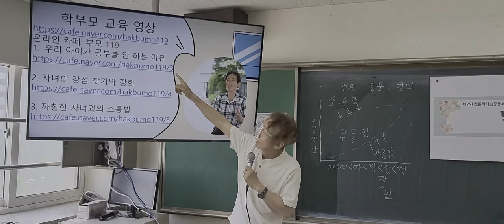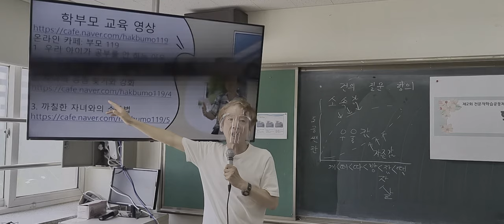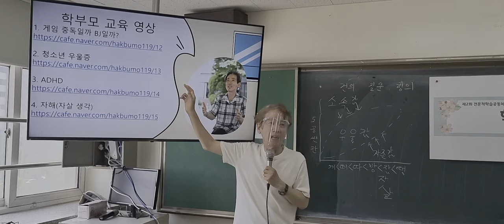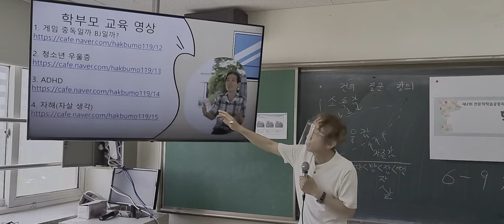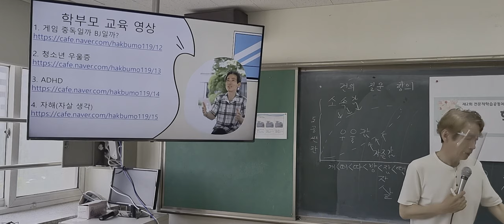학부모교육의 필요성 매송중 학부모상담 연수 분당 매송중